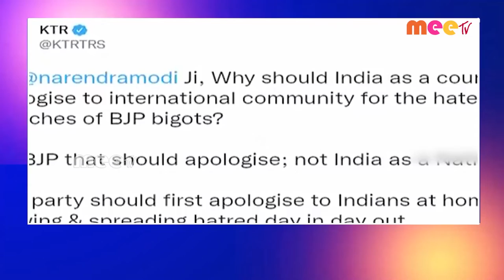//06-06-2022 // MEETV NEWS //